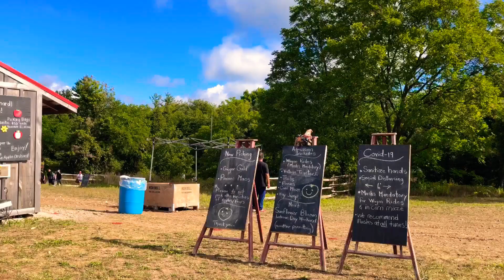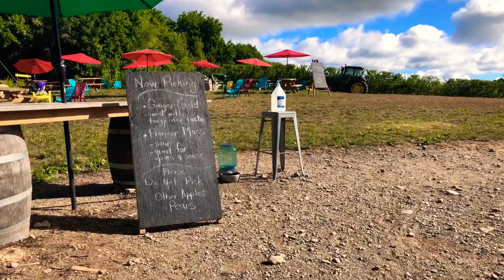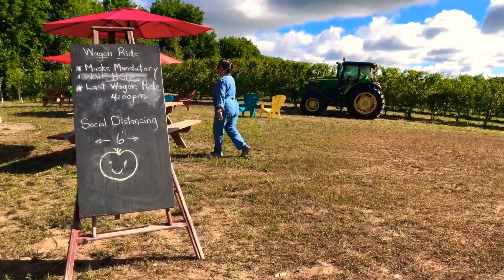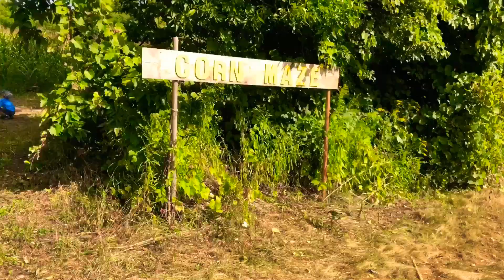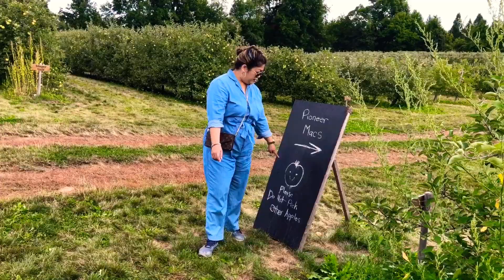Apple picking at The Apple Orchard Inc.